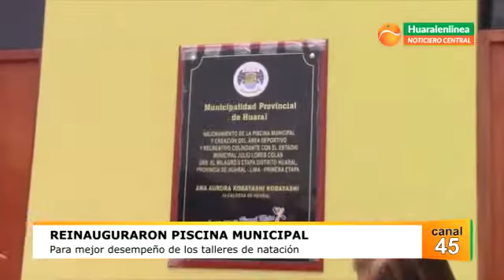Inauguración de la Piscina Municipal para que este al servicio de los huaralinos